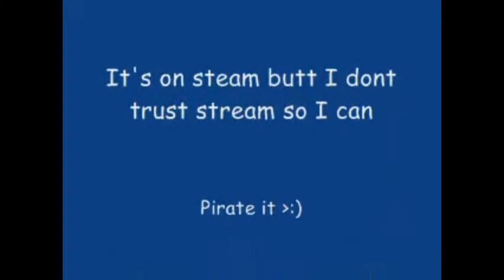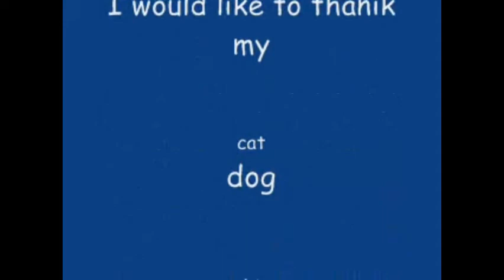windows xp lets play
crazy right?